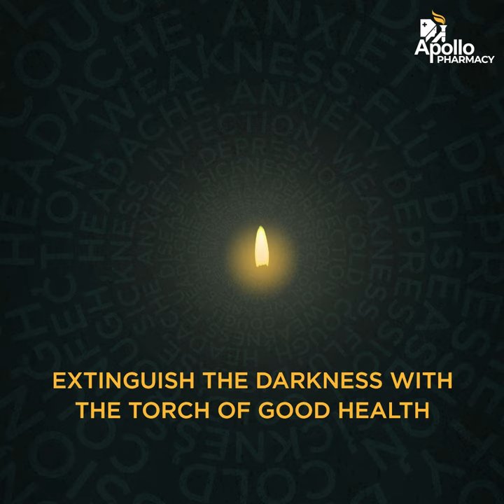The Torch of Good Health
Bringing health and wellness to you even in the darkest hour, Apollo Pharmacy wishes you and your family a Happy Dussehra!